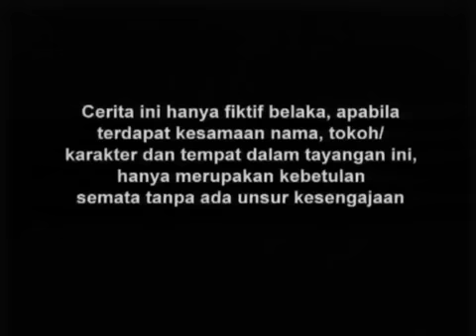Gajah Mada - Episode 95